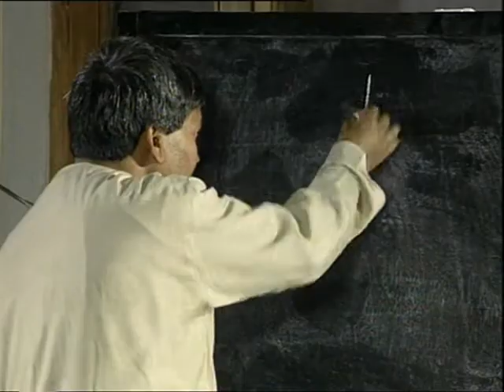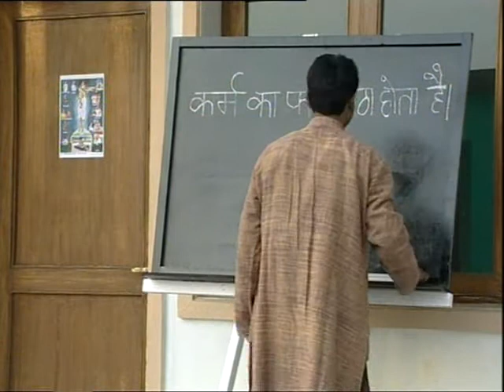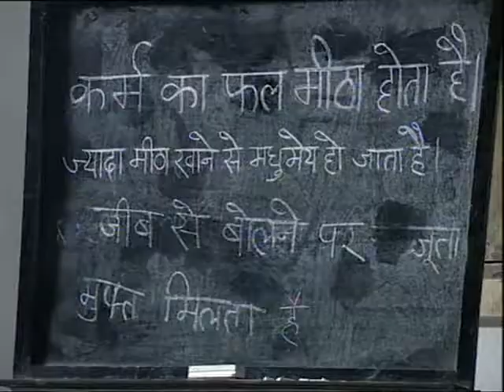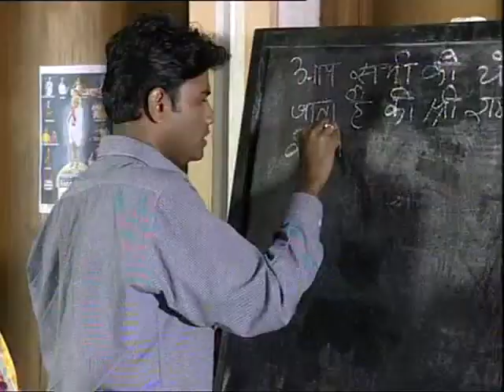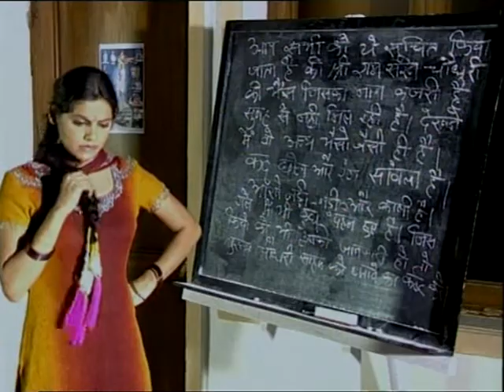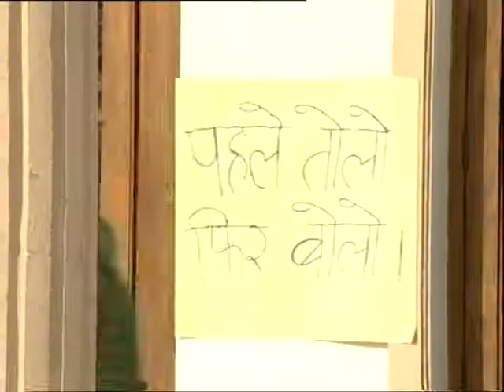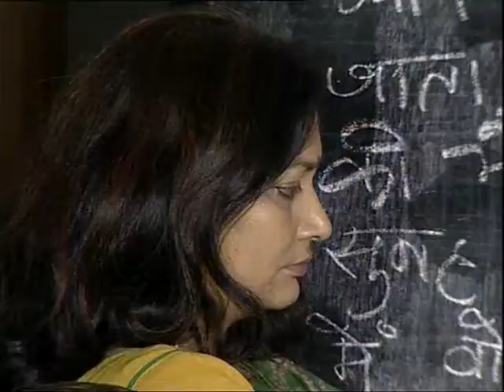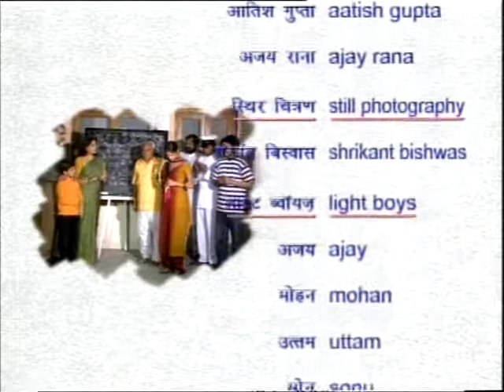HUM KISI SE KUM NAHIN EP 2